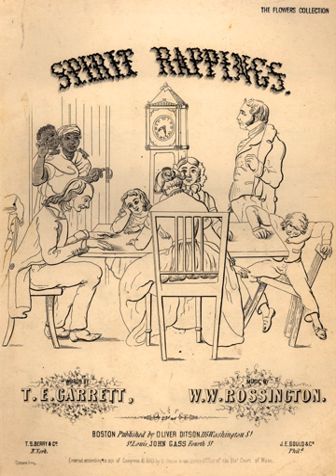Spiritualism | Wikipedia audio article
00:02:00 1 Beliefs
00:02:09 1.1 Mediumship and spirits
00:03:22 1.2 Religious views
00:03:31 1.2.1 Declaration of Principles
00:05:40 2 Origins
00:06:19 2.1 Swedenborg and Mesmer
00:08:48 2.2 Reform-movement links
00:12:57 2.3 Believers and skeptics
00:18:22 2.4 Unorganized movement
00:23:58 2.5 Other mediums
00:27:53 3 Evolution
00:33:02 4 After the 1920s
00:33:20 4.1 Syncretism
00:34:28 4.2 Spiritualist church
00:36:23 4.3 Psychical research
00:36:53 5 See also

- Socrates

SUMMARY
Spiritualism is a religious movement based on the belief that the spirits of the dead exist and have both the ability and the inclination to communicate with the living. The afterlife, or the "spirit world", is seen by spiritualists, not as a static place, but as one in which spirits continue to evolve. These two beliefs — that contact with spirits is possible, and that spirits are more advanced than humans — lead spiritualists to a third belief, that spirits are capable of providing useful knowledge about moral and ethical issues, as well as about the nature of God. Some spiritualists will speak of a concept which they refer to as "spirit guides"—specific spirits, often contacted, who are relied upon for spiritual guidance. Spiritism, a branch of spiritualism developed by Allan Kardec and today practiced mostly in Continental Europe and Latin America, especially in Brazil, emphasizes reincarnation.Spiritualism developed and reached its peak growth in membership from the 1840s to the 1920s, especially in English-speaking countries. By 1897, spiritualism was said to have more than eight million followers in the United States and Europe, mostly drawn from the middle and upper classes.
Spiritualism flourished for a half century without canonical texts or formal organization, attaining  cohesion through periodicals, tours by trance lecturers, camp meetings, and the missionary activities of accomplished mediums.  Many prominent spiritualists were women, and like most spiritualists, supported causes such as the abolition of slavery and women's suffrage. By the late 1880s the credibility of the informal movement had weakened due to accusations of fraud perpetrated by mediums, and formal spiritualist organizations began to appear. Spiritualism is currently practiced primarily through various denominational spiritualist churches in the United States, Canada and the United Kingdom.